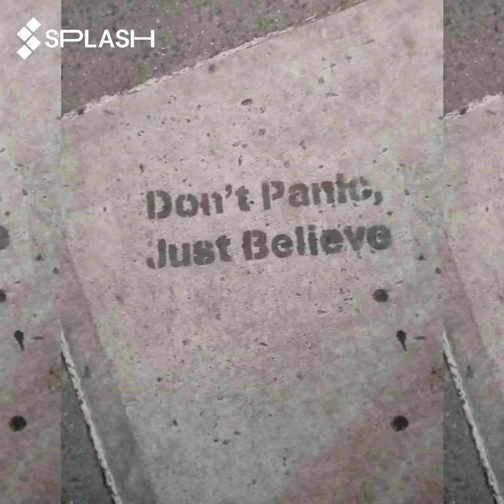Tell Me (Ya Life)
In a realy optimistic mood so i decided to put tht energy into instrumentation

Thx y'all 4 listenin